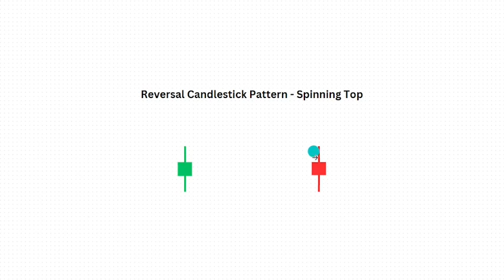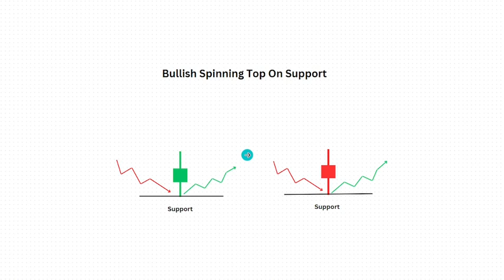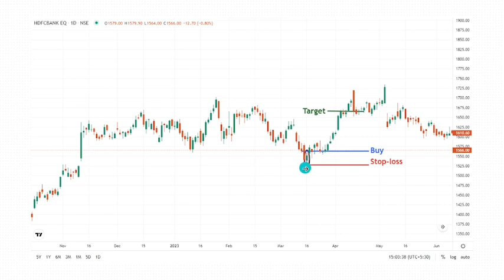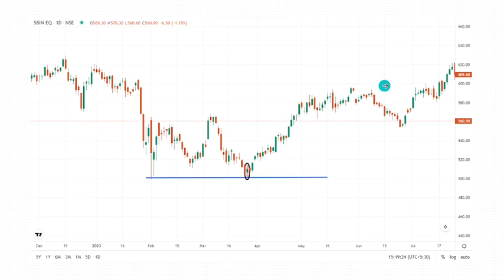Bullish Spinning Top On Support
A bullish spinning top is a candlestick pattern in technical analysis that can indicate a potential bullish reversal or continuation of an upward price trend. This pattern forms when a candlestick has a small body and long upper and lower shadows, resembling a spinning top with a slightly bullish bias. The presence of both buying and selling pressure during the trading session results in a relatively balanced opening and closing price, but with an overall inclination toward higher prices.

Here's how a bullish spinning top pattern typically looks:

The body of the candlestick is small and represents a narrow range between the opening and closing prices, often tilted towards the upper end.
The upper and lower shadows (or wicks) are longer and extend both above and below the body.